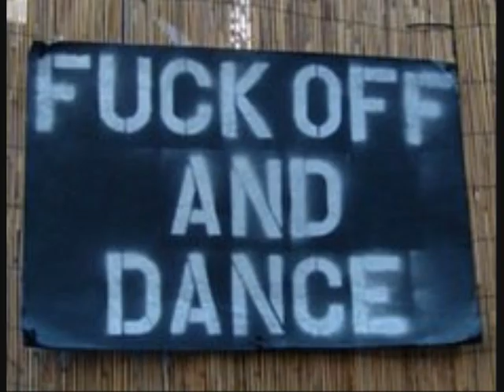Dj Juanma - The Jungle (partyraiser, Nellie The Elephant) :D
van de nieuwe cd van partyraiser
Raise That Party !